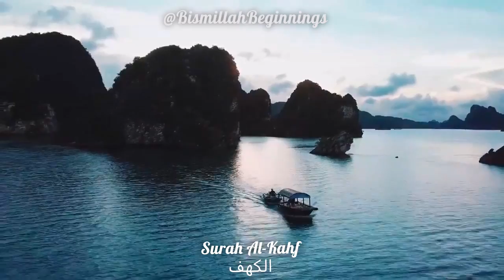BEAUTIFUL RECITATION SURAH AL-KAHF الكهف | Relaxing voice & video | Al-Hameedi | LISTEN EVERY FRIDAY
The most beautiful, soothing recitation of surah Kahf by Sheikh Moutasem Al-Hameedi. The audio was recorded live during Taraweeh Salah at Masjid Al-Ghurabaa in 2004 and no copyright has been infringed.

One of our favourite reciters and we just love this raw, emotional recitation.

Please keep us in your duas.

  for watching!

May Allah ﷻ forgive any mistakes we make and accept our efforts and make it sadaqah jaariyah for us.